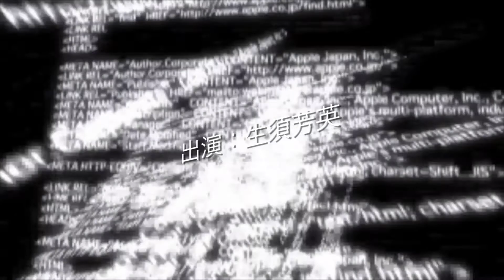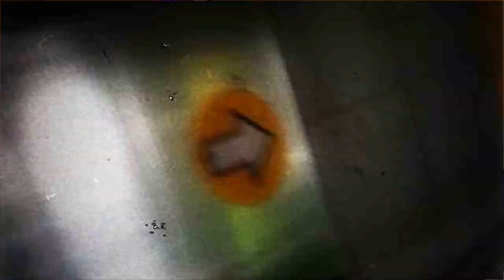Yoshihide Namasu + Nobuyoshi Tanaka : 恋愛ふらくたる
動画　出演：生須芳英
　　　編集：田中信義　2018